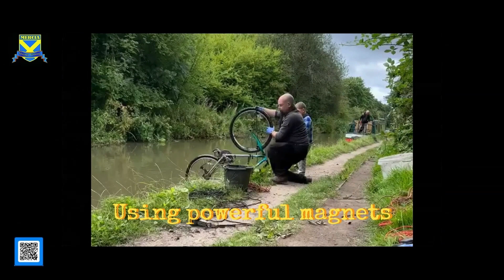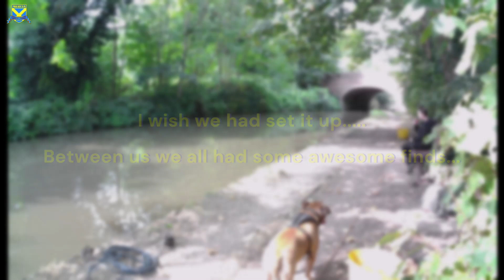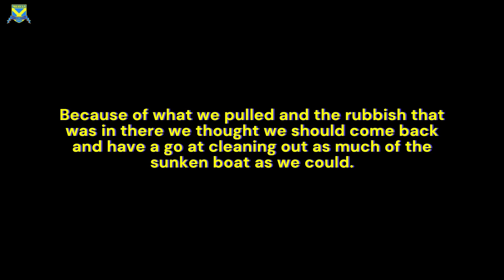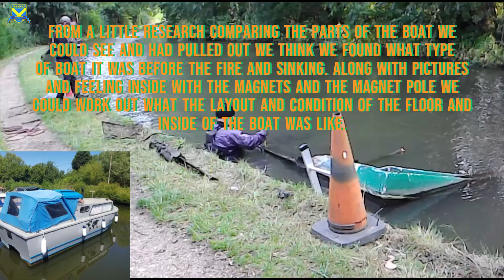After Magnet Fishing we go on a Salvage Opperation